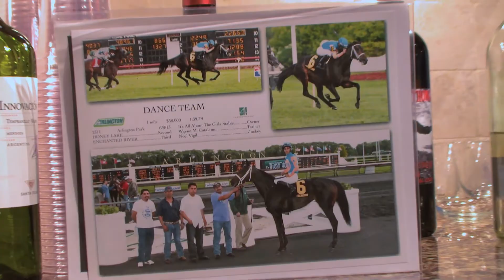It's All About the Girls Racing Syndicate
Anna Seitz discusses an exciting new racing syndicate and social club venture that she founded with a focus on women and racing fillies. Called It's All About the Girls Racing Syndicate, the partnership recently threw a launch party to celebrate its first winner, Dance Team.